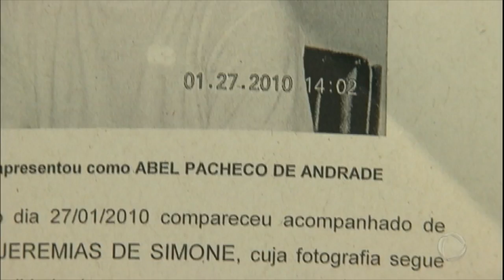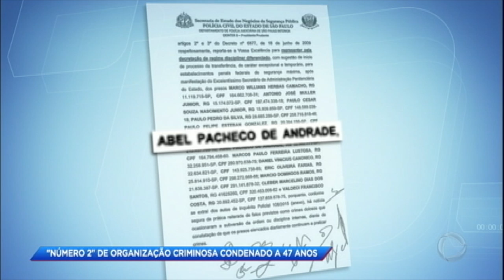Segundo na hierarquia da maior organização criminosa do País é condenado a 47 anos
Abel Pacheco, conhecido como Vida Loka, é o segundo na hierarquia da maior organização criminosa do País, foi condenado a 47 anos de prisão. A condenação dele foi por conta de assassinatos de dois integrantes da quadrilha em 2004. O julgamento dele foi realizado por videoconferência porque ele está preso em Mossoró, no Rio Grande do Norte, onde cumpre penas por outros crimes. O criminoso nega ter sido o mandante dos assassinatos. Outro bandido que já foi condenado por envolvimento nos homicídios é Rogério Jeremias, conhecido como Gegê do Mangue. Ele é o terceiro homem mais importante na hierarquia da quadrilha. Gegê não compareceu ao próprio julgamento e foi julgado à revelia. Ele é considerado foragido da Justiça.